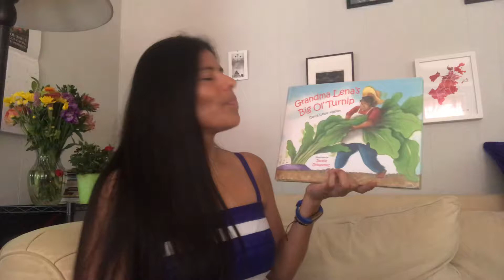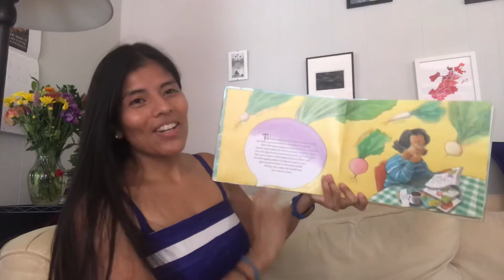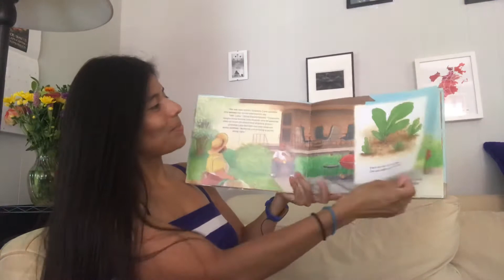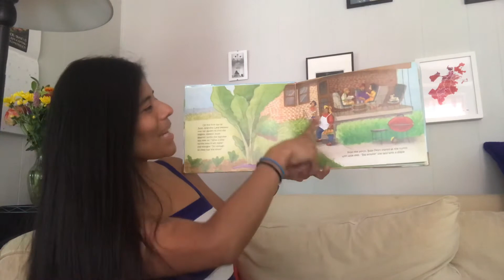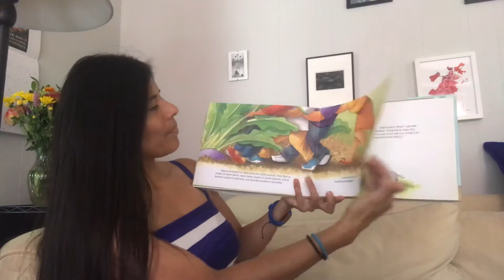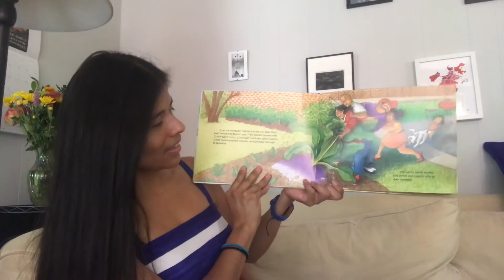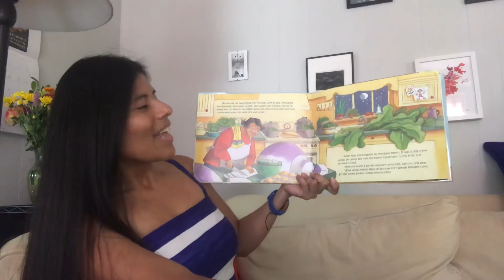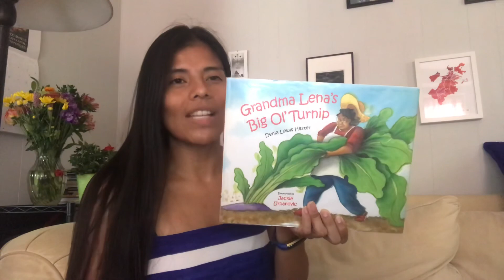Grandma Lena’s Big Ol’ Turnip by Denia Lewis Hester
How many people do you think it will take to pull a humongous turnip out of the ground?